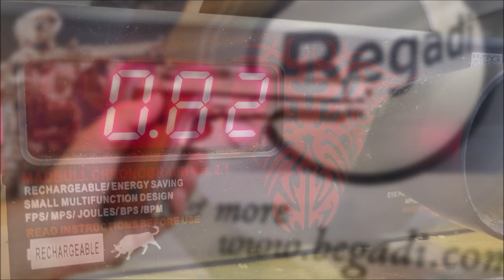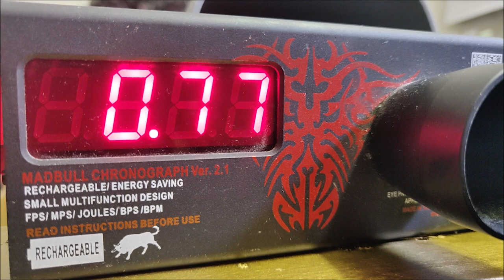Review | SRC SR9 GBB (german - deutsch)